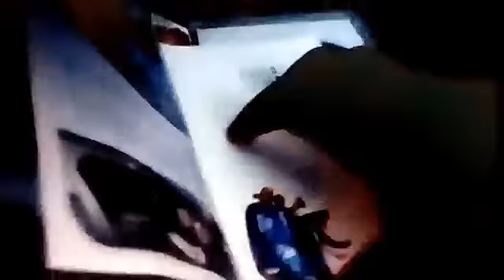Shrek Forever After And Ice Age 1-2 (UK) DVD Unboxing By SamDjanReviews